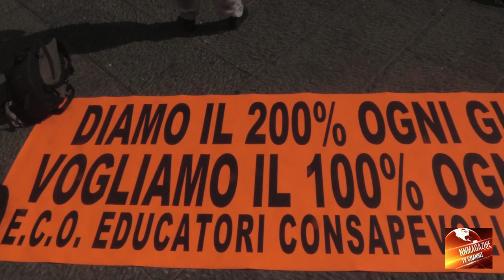Educatori Napoli interruzione dei servizi 515 marzo 2020